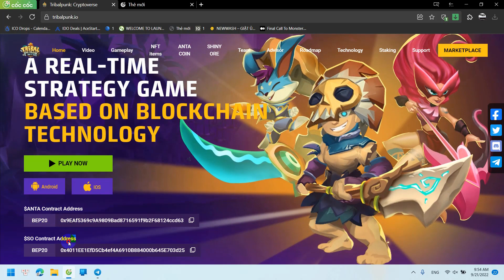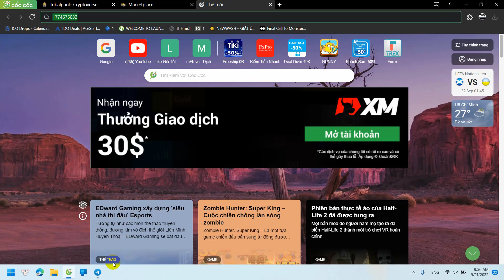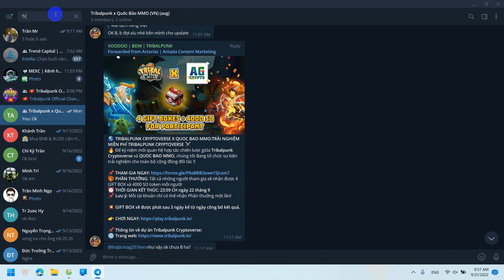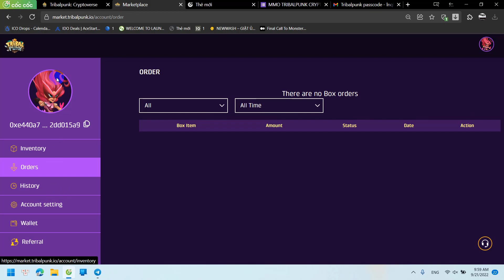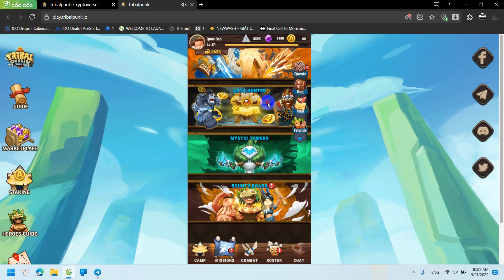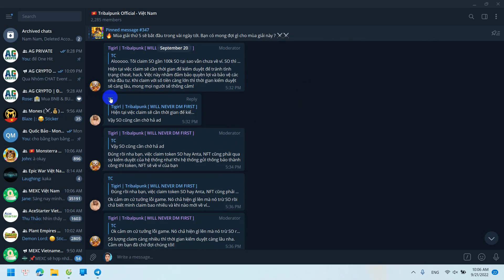GAME TRIBALPUNK NFT | Game RPG Earn Dễ Đáng Tham Gia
🌏 Mã Nhận Thưởng 4 BOX + 4000 SO: (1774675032)